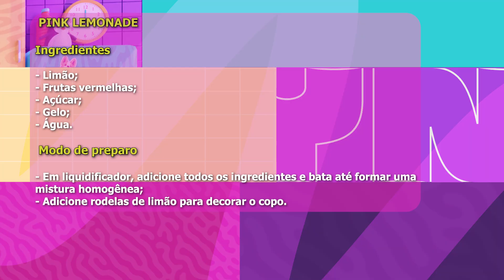BARBIES NA COZINHA - com ANA ZIMERMAN - Parte 1 | Cozynhando Ideias com Cinthia Cruz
Atriz Ana Zimerman, atualmente apresentadora do podcast de sucesso "Queijo com Goiabada", é a convidada inédita do Cozynhando Ideias desta semana. Durante o programa, Ana enfrenta uma deliciosa receita rosa de Pink Lemonade, fala sobre carreira e ainda participa de um desafio ao lado da apresentadora. Assista!